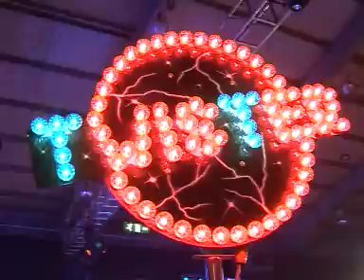FAIRGROUND REVEAL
Produced by JLPevents Ltd